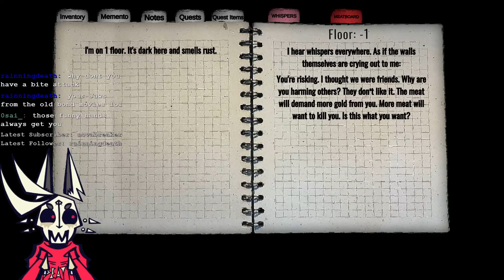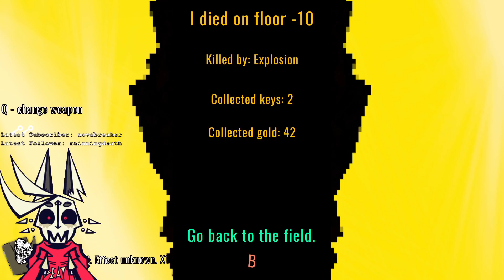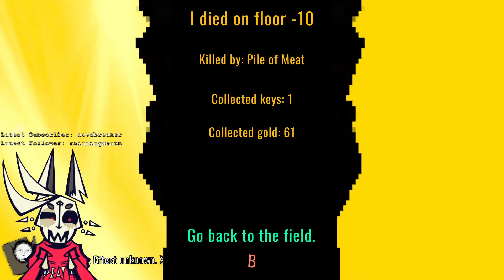Golden Confusion [Golden Light]